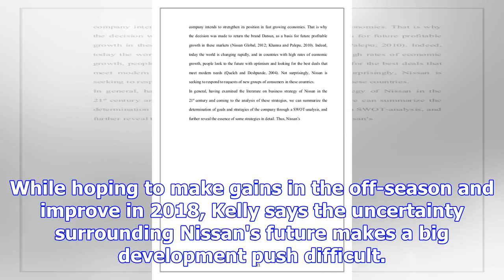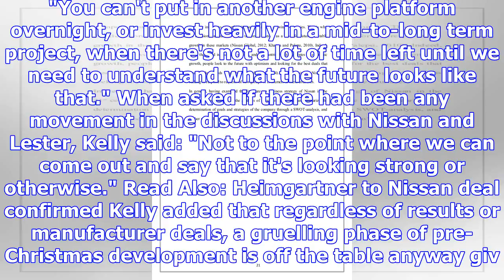Nissan development affected by future decision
The 2017 season was a lean one for the four-car factory-backed outfit; for the first time since the ...